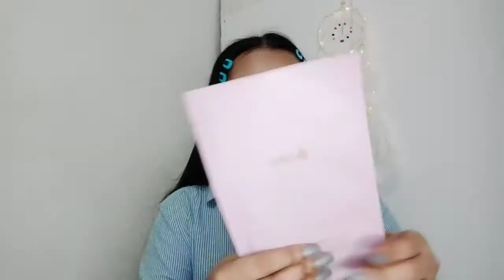DEWHA INTENSE HYDRATING ESSENCE MASK PRODUCT REVIEW | rizaacaylar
It's pamper time! ✨
The newest product of DEWHA! The Intense Hydrating Essence Mask. It totally gives you a radiant, glow and hydrated skin in just 20-30mins. Try it to believe it!

*Voucher discount can be applied on top of the launch promo (valid from August 3-August 9,2020)